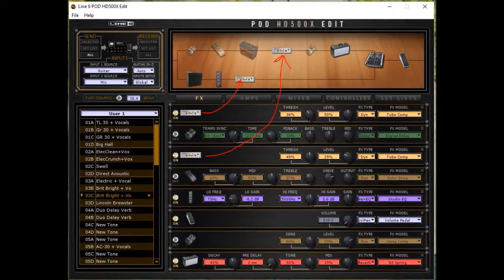"Photograph" - Ed Sheran cover - Line6 POD HD500X no post-processing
Here's a a demo of the line 6 POD HD500x as a vocal & guitar processor no post-processing.  I regularly use this at my church to plug acoustic/electric/vocals straight into the house mixer. It sounds pretty good live. For recording the mic preamp is okay, but I haven't tried with a higher-end dynamic mic. And maybe, my EQ and compressor-setting skills are lacking. But hey... it works. Guitar is Breedlove Atlas and mic is Audix OM2.  I include signal chain at the end of the video. Cheers!